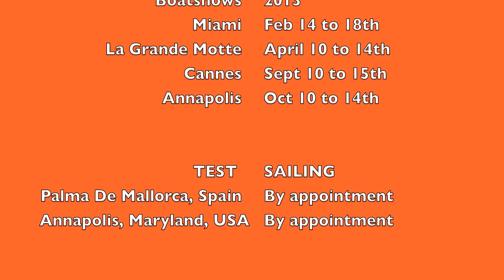TAG 60 compilation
Collection of photos and short video clips of the TAG 60.

Designed by Greg Young and built by TAG yachts in South Africa, the TAG 60 is a high performance cruising catamaran. Built entirely from Carbon fibre and featuring a unique saloon/cockpit layout, push button sail controls, carbon wing mast, safe sailing systems and many other features.

The TAG 60 is a very high end product designed for sailors who love to sail and enjoy getting the most out of the vessel.

The TAG 60 delivers and can be seen at the following 2013 boatshows:

1. USA - Miami "Strictly Sail Boatshow" Feb 14th to 18th
2. France - La Grande Motte "Saloon International Du Multicoque" April 10th to 14th
3. France - Cannes, "Saloon International Du Multicoque" Sept 10th to 15th
4. USA - Annapolis, "United States Sailboat Show" Oct 10th to 14th